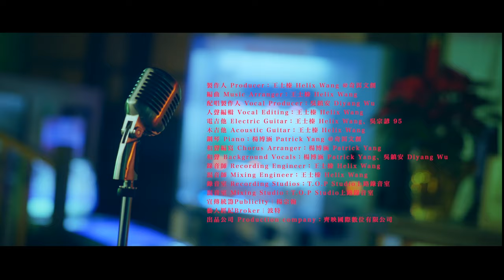王士榛 Helix - 宿命 Destiny (Official Music Video)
!!詢問度極高!!

眾所期待的完整版終於上架了!!
讓王士榛帶著你，進入他的音樂世界
一聲兄弟 一輩子義氣
埔里來的孩子 用青春的口氣
唱出對兄弟堅定不移的感情

宿命，只能逆來順受
甩不開、躲不掉
將錯就錯或許會是 另一種解答

不同的背景與原生家庭
造就截然不同的個體
卻在茫茫人海裡相遇 相知 相惜
有想過 這是什麼樣的安排
讓彼此在人生中添上一筆
締造抹滅不了的記憶

《宿命》MV裡瀰漫著濃濃的兄弟情誼，
是一種女人不會懂，男人只想有的感性

由YT頻道「雞脖子」中的脖子出演把兄弟情擺首位的角色，完美詮釋不論兄弟做了什麼，縱使再不爽也要挺到底的義無反顧，呼應了前陣子本身的那些紛擾，太多複合因素的言不由衷，最終只能彼此祝福，《宿命》此部MV也間接的呈現脖子內心中對於兄弟一詞的認定。

《兄弟你說》的草爺一連友情客串王士榛《剩單派對》《宿命》兩首歌的MV，扮演著截然不同的兩個角色，難掩草爺滿身的戲劇魂，也更加展現了與士榛兩人對於音樂與創作上的默契與好交情。

文案 Copywriter｜Queenie

◼ 宿命
作曲 Composed by：王士榛Helix Wang、楊博涵 Patrick Yang
作詞 Lyrics by：王士榛Helix Wang、楊博涵 Patrick Yang

好幾年沒有見過你
不知我該不該問起
人生是 一場戲
跟它計較又何必
我跟你 只講 情義

當初離開是為了你
對不起沒有道別離
舉起杯 一口飲
拍虎掠賊親兄弟
有你陪 走江湖殺敵

做兄弟
只為你
天塌下有你一起
這條路 總是身不由己

做兄弟
在這裡
不怕腥風血雨
這份情是永不散的宴席

我的兄弟 對你死心踏地
我的真心 無庸置疑 你說

【音樂製作】

製作人 Producer：王士榛 Helix Wang @奇洱文創
編曲 Music Arranger：王士榛 Helix Wang
配唱製作人 Vocal Producer：吳鎮安 Diyang Wu
人聲編輯 Vocal Editing：王士榛 Helix Wang
電吉他 Electric Guitar：王士榛 Helix Wang、吳宗諺 95
木吉他 Acoustic Guitar：王士榛 Helix Wang
鋼琴 Piano：楊博涵 Patrick Yang @奇洱文創
和聲編寫 Chorus Arranger：楊博涵 Patrick Yang
和聲 Background Vocals：楊博涵 Patrick Yang、吳鎮安 Diyang Wu
錄音師 Recording Engineer：王士榛 Helix Wang
混音師 Mixing Engineer：王士榛 Helix Wang
錄音室 Recording Studios：T.O.P Studio上路錄音室
混音室 Mixing Studio：T.O.P Studio上路錄音室

【MV製作名單】

影像製作公司 Production House｜悉勝影像工作室
演員Castlist|｜草爺/脖子/王士榛/小玉兒
監製 Executive Producer｜施彥碩
導演 Director｜方宥琪
製片 Producer｜姚舜禹

攝影指導 Director of Photography｜李佳綺
攝影大助1st Asst. Camera｜蔡宗諺
攝影助理Assistant Camera ｜藍嘉祺
攝影器材Camera Equipment｜妄想機影音器材有限公司

燈光師 Gaffer｜利佳瑜
燈光助理 Best Boy｜田峻榮
燈光器材 Lighting Equipment｜光影工作坊

電車Generator Operator｜永焺影視器材有限公司
梳化 Make-up Artist ＆ Hairstylist ｜陳淑芳、Isaac @Hpark
平面側拍 Still Photographer｜吳俊諺
剪接 Editor ｜7字幫
調色 Colorist ｜ 尤達寶寶
字體特效Post-production｜ 洪禎輿
特別感謝 Special Thanks｜馬槽花藝村

出品公司 Production company｜齊映國際數位有限公司
單曲封面設計｜馬阿瑪 @okidoki studio
宣傳統籌Publicity｜楊宗翰
藝人經紀Broker｜波特